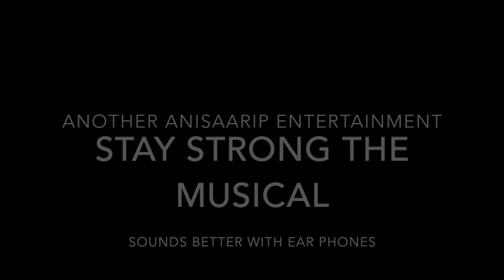stay strong the musical audio only by anisa arip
fraud explains false report claimed by others.